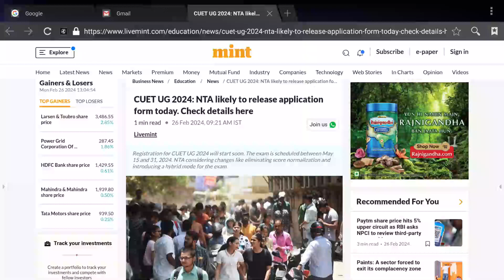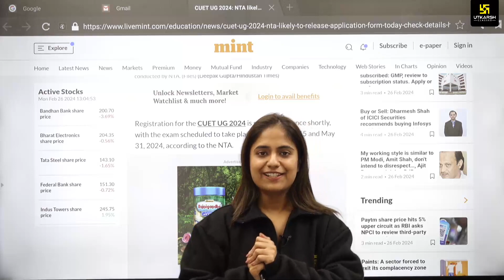CUET UG 2024 Application Form Date Out🔥| CUET 2024 Application Form Release Today | CUET Utkarsh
🌟Holi Hungama🌈(सफलता का रंग, उत्कर्ष के संग)🔫
रंगों का त्योहार होली🥳पर आप सभी विद्यार्थियों के सपनों में सफलता का रंग भरने के लिए उत्कर्ष लेकर लाया है "होली हंगामा" (21 से 28 March तक), जिसमें उत्कर्ष एप में उपलब्ध CUET के सभी Online Courses पर मिल रही है 90% तक की भारी छूट🔥तो बिना देरी किये आज ही इसका लाभ उठाएँI

Exciting news for CUET UG 2024 candidates! The date of release of CUET 2024 application form has been announced today probably in the evening.